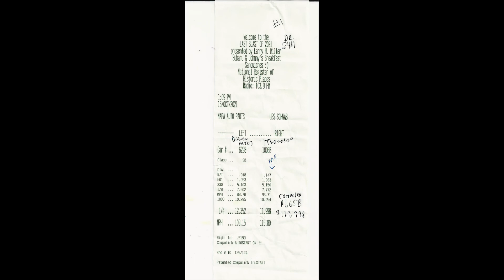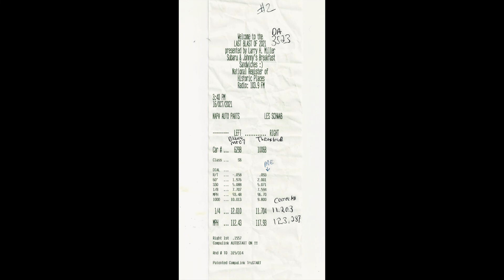(F) Last two drag races on Thruxton R for 2021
I have about a dozen videos from the "Flat Cap Cafe Racer" channel I'll be sharing with the "Justdad" channel over the next couple of months.

There are only about a dozen people who subscribe to both, for those folks I will put an (F) prefix in front of the title of videos coming from the "Flat Cap Cafe Racer channel to identify it as a video you might have seen before.

I also have about a dozen videos from the "JustDad" channel that I will be sharing on the "Flat Cap Cafe Racer" channel they will have a (J) prefix in the title.

No prefixes indicate it is a new video.